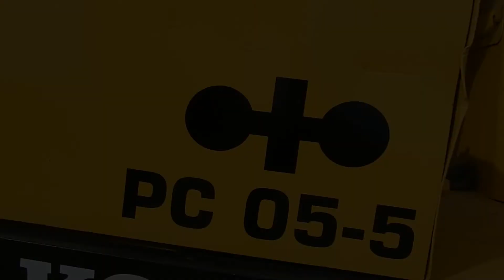1987 Komatsu PC05-5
3 foot stick, bucket, swing away boom, steel tracks, dozer, canopy: $8,900

Forks, grapples, booms, and pretty much any other attachment are available, and if we don't have it, we can build it or find it. All of our equipment is serviced before delivery, and all functions are working and backed by our quality shop.